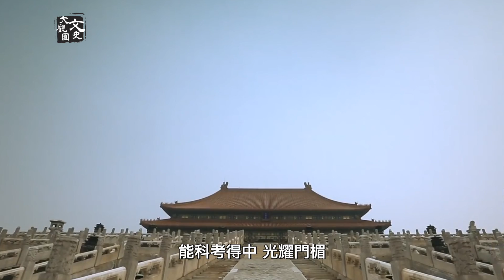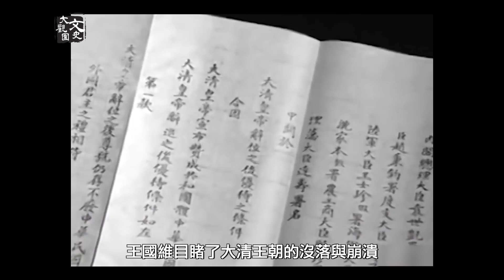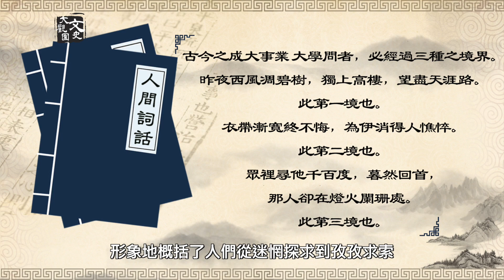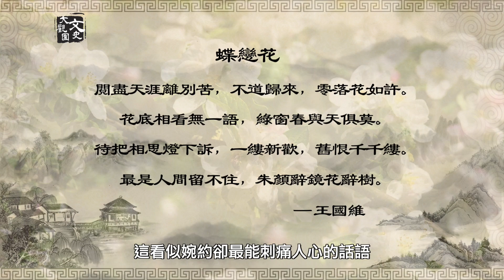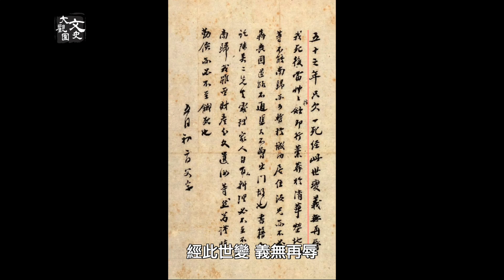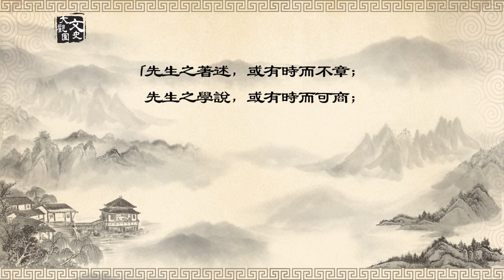一代國學大師王國維為何投湖自盡？ 16字遺書暗藏玄機，他“殉”的到底是誰？ | 歷史故事 | 文史大觀園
前一段時間我們講過了民國時期留辮子的文化奇人辜鴻銘。其實還有一位也是留著編辮子的國學大師，他可謂國士無雙，學貫中西。梁啟超讚譽他：不獨為中國所有，而為全世界之所有。他便是20世紀中國第一大學者——王國維。

🌸推薦查看文史大觀園的其它平台
🌺其它影片同樣精彩❗️
‣‣  神算劉伯溫一不小心穿越到2020當了回網紅，劉伯溫給崇禎的三幅畫，暗藏大明朝未來命運